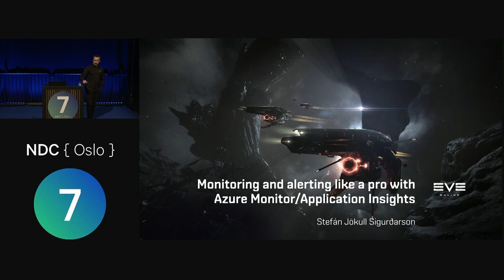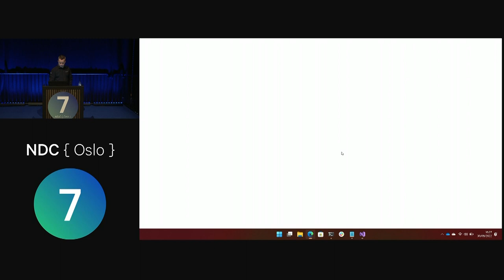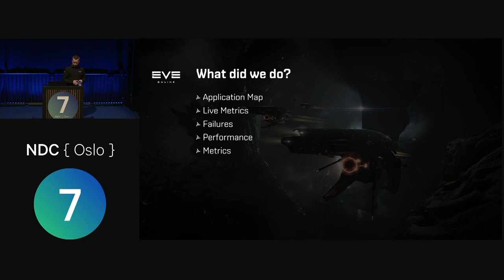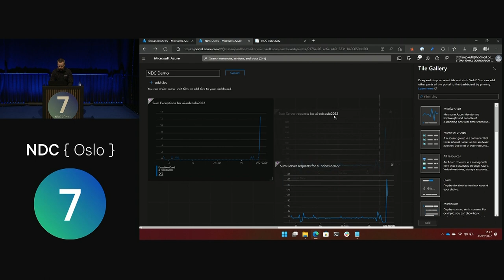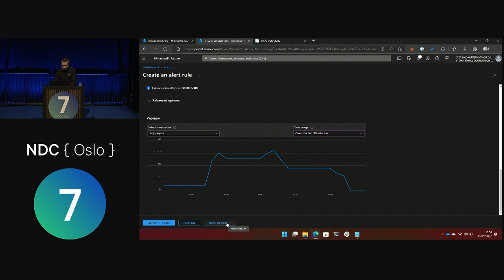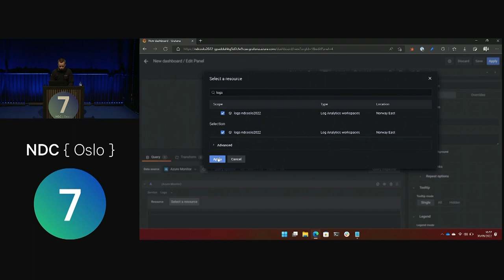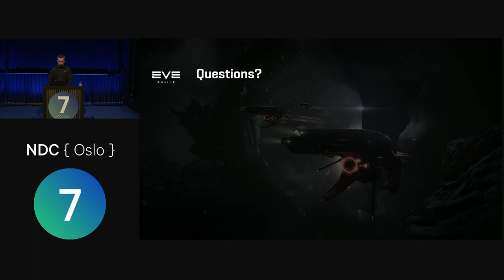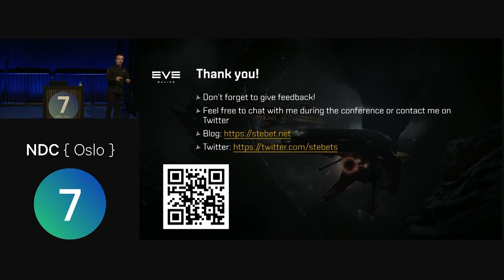Monitoring and alerting like a pro with Azure Monitor/Application Insights - Stefán Sigurðarson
Stefán Jökull Sigurðarson

Monitoring, telemetry and alerting is something that every production-grade service needs to run effectively and with minimal downtime. Azure Monitor combines logging, metrics and alerting into one tool to help you gain the insights you need into your platform, no matter if it's running in a micro-service or monolithic architecture. I'm going to show you how to use Azure Monitor and how to make the most of it, in an extensible manner. Last but not least, I will also show you the true power of the Azure Monitor query language (Kusto), for when you want to truly unleash the power of Azure Monitor and hook it up to external tools or APIs.